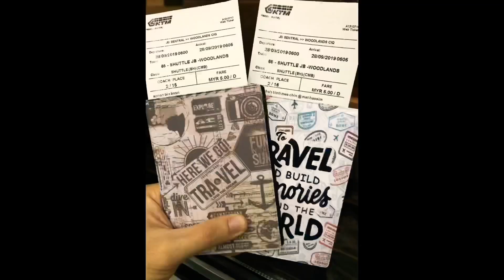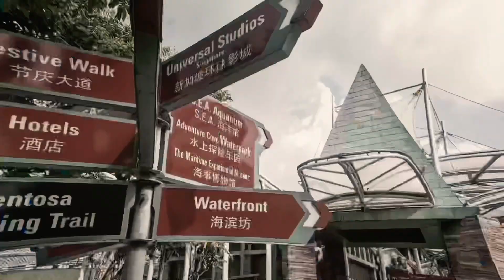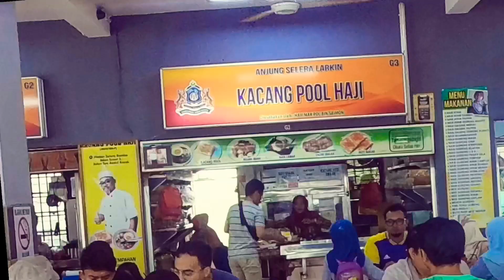GoPro Hero7 Black - Holiday Trip to Theme Park Universal Studio Singapore 2019 🎉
Selangor - Johor Bahru - Singapore - Batu Pahat - Melaka